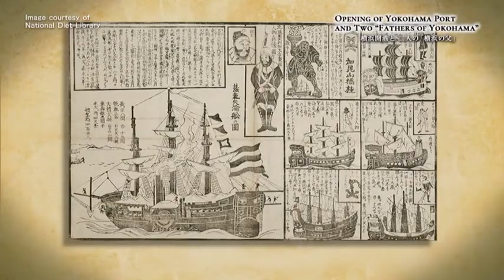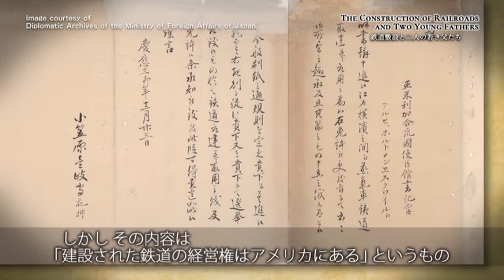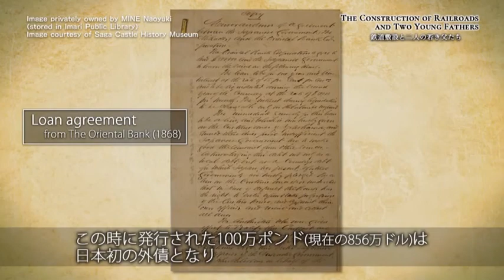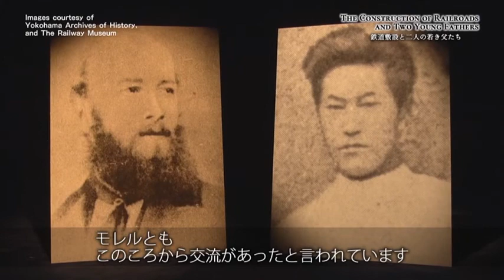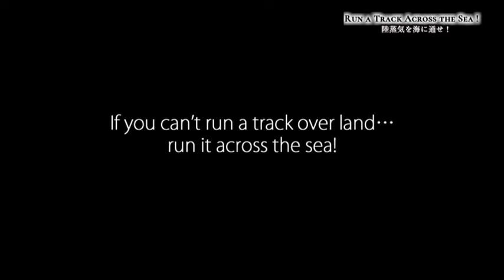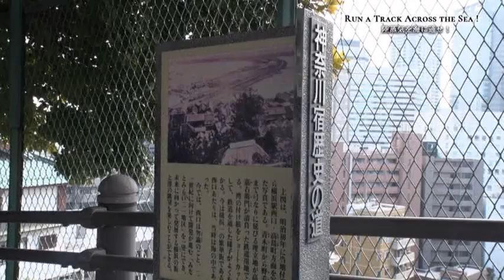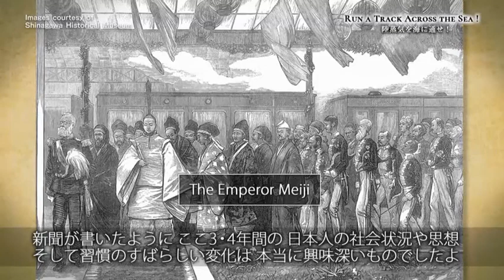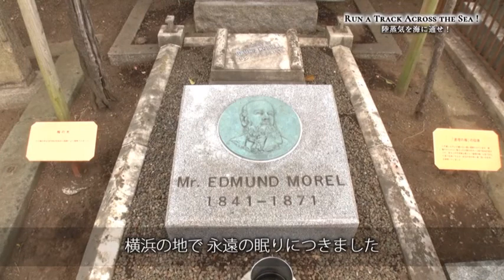【都市・地域開発】横浜開港と交通の近代化（英語版：日本語字幕付）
「JICA開発大学院連携プログラム（JICA Development Studies Program：JICA-DSP）」は、JICAが政府開発援助の一環として行うもので、JICAの人材育成事業の枠組で来日し日本の大学の学位課程に在籍する者（ここでは「JICA関係の留学生」といいます。）を対象として行うものです。

世界トップクラスと言われる、日本の交通技術。
その先駆けの地となったのは、日本の文明開化の象徴とも言える、横浜です。
しかし、開港するまでこの地は、わずか100戸ほどの
半農半漁の小さな村でした。
日本人と外国人が接触して 争いが起きないように、
との理由から、開港地として選ばれた横浜。

このビデオでは、こうした横浜の街の発展が、さまざまな「道」を作るところから始まっていったことを留学生に 紹介することを目的としています。

00:00 第1章　横浜開港と二人の「横浜の父」
11:42 第2章　鉄道敷設と二人の若き父たち
21:18 第3章　陸蒸気を海に通せ！
33:06 第4章　横浜の「みち」と「まち」

制作・監修：JICA横浜

Item No.：22YIC001